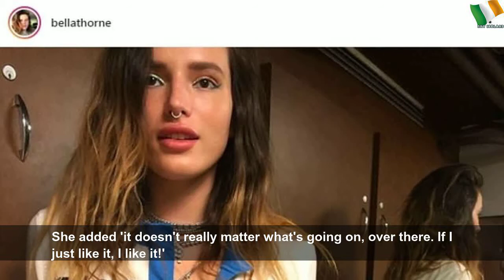Bella Thorne confesses she only wears makeup if she is getting paid for it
Bella Thorne confesses she only wears makeup if she is getting paid for it | Sky Ireland
Bella Thorne has confessed in her new book that she only wears makeup when she&#39;s getting paid to put it on.